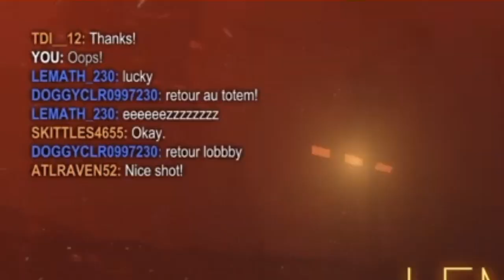Party says it's luck, then FF's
Don't be toxic, kids